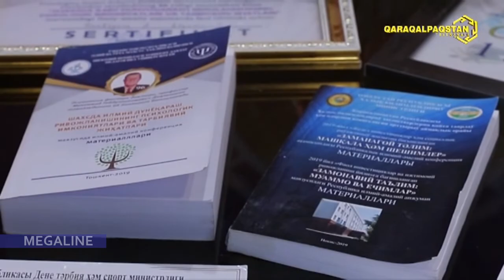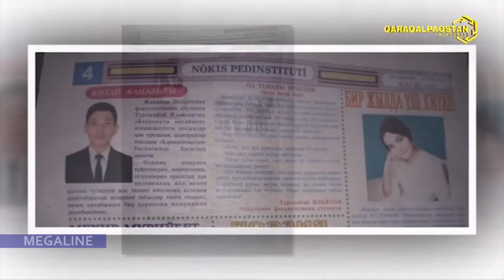12.01.2020 - Assalawma a’leykum, Qaraqalpaqstan! Саз сәўбетли бағдарлама #315